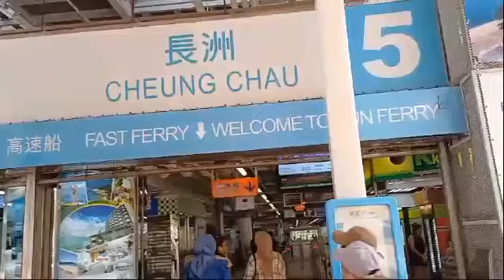central pearl menuju Cheung Chau pearl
🌊 **Petualangan dari Central Pearl ke Cheung Chau! 🏝️**
Selamat datang di channel kami! Dalam video kali ini, kami akan membawa Anda menjelajahi perjalanan yang menakjubkan dari Central Pearl, pusat kegiatan dan kehidupan di Hong Kong, menuju pulau indah Cheung Chau. 🛥️✨
Di tengah kesibukan dan gemerlapnya Central Pearl, Anda akan melihat kontras yang luar biasa saat kita meninggalkan hiruk-pikuk kota dan melangkah menuju ketenangan alam pulau. Cheung Chau terkenal dengan pantainya yang bersih, budaya lokal yang kaya, dan makanan laut segar yang menggugah selera!
- **Perjalanan Menakjubkan:** Saksikan pengalaman perjalanan menggunakan feri dari Central Pearl menuju Cheung Chau, lengkap dengan pemandangan spektakuler di sepanjang jalan.
- **Kuliner Lokal:** Bergabunglah dengan kami saat mencicipi berbagai makanan khas pulau, mulai dari egg tarts yang terkenal hingga hidangan laut segar yang lezat.
- **Budaya dan Tradisi:** Pelajari lebih lanjut tentang festival lokal dan kebiasaan yang membuat Cheung Chau menjadi destinasi yang unik.
Selamat menyaksikan dan semoga video ini menginspirasi Anda untuk merencanakan perjalanan Anda sendiri ke Cheung Chau! 🏖️🌅